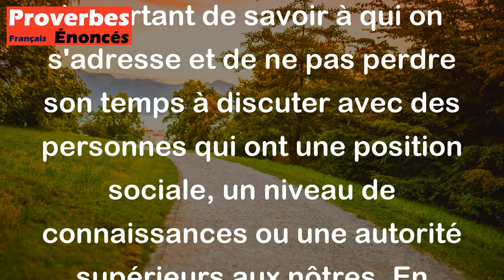Ne tenez pas de longs discours avec des personnes qui sont au-dessus de vous. - Proverbe Oriental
Ce proverbe signifie qu'il est important de savoir à qui on s'adresse et de ne pas perdre son temps à discuter avec des personnes qui ont une position sociale, un niveau de connaissances ou une autorité supérieurs aux nôtres. En effet, dans ces situations, nous risquons de paraître ignorants ou impertinents, et il vaut mieux écouter et apprendre plutôt que de risquer de nous mettre en difficulté en voulant trop en dire.